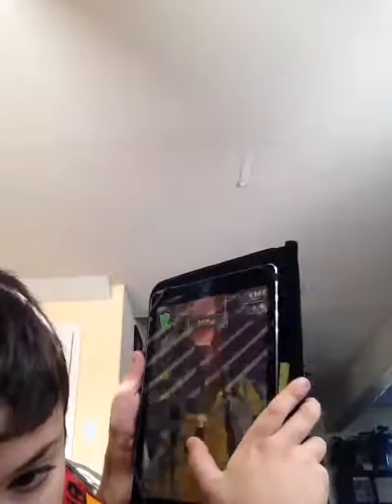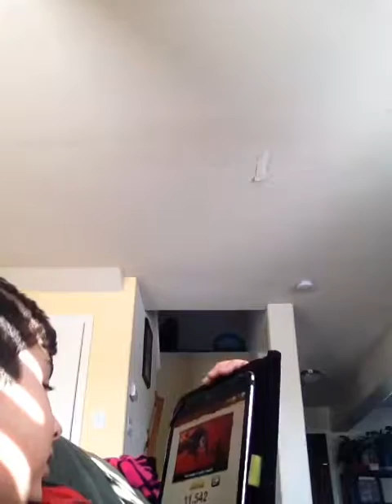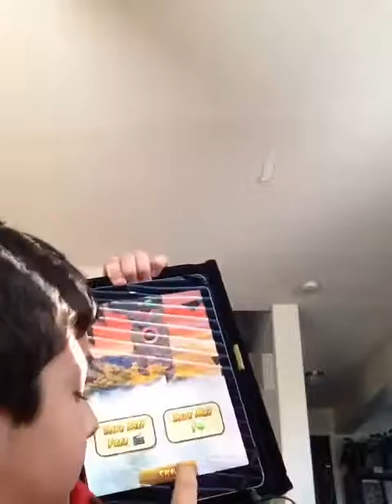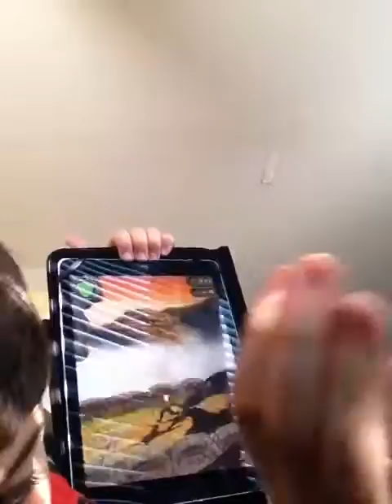Jugando temple run 2